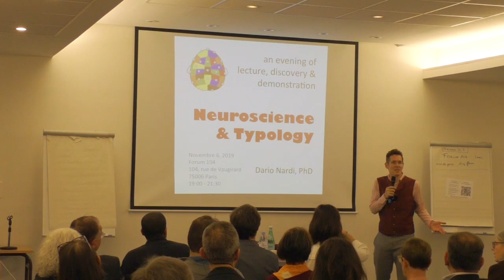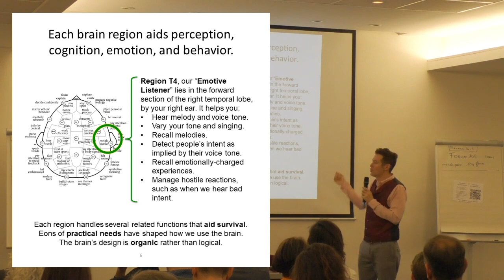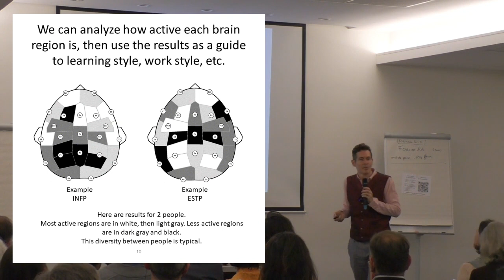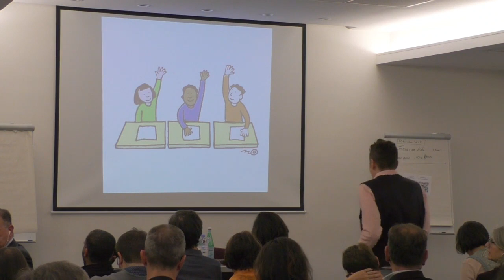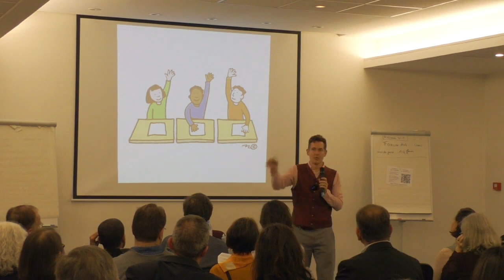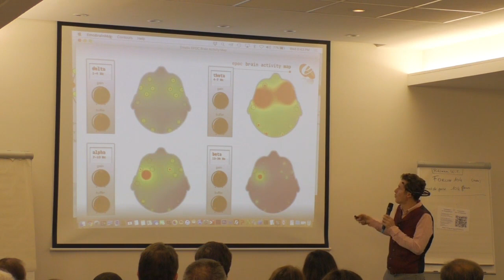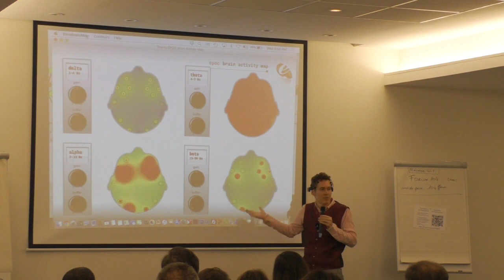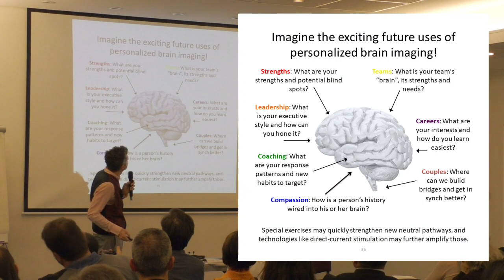Neurosciences et Typologie - Conférence de Dario Nardi, PhD (in English)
Brain insights for coaching with Type / L'influence des Types Psychologiques sur le fonctionnement de notre cerveau

Dario Nardi, PhD, est professeur à UCLA, Californie. Il est spécialiste de l'Intelligence Artificielle, des systèmes complexes et de l'étude des comportements des individus et des groupes.

Au cours de cette conférence exceptionnelle, nous découvrons comment l'étude du cerveau nous parle de notre Type Psychologique. La vidéo comporte une démonstration en direct, grâce à un électro encéphalogramme (EEG).

Conférence organisée par l'AFTP (Association Francophone des Types Psychologique), le 6 Novembre 2019 à Paris, au Forum 104.

Note : l'audio de cette vidéo est en anglais (USA).

Captation et montage : Lionel Ancelet